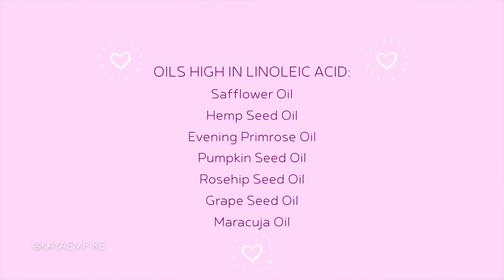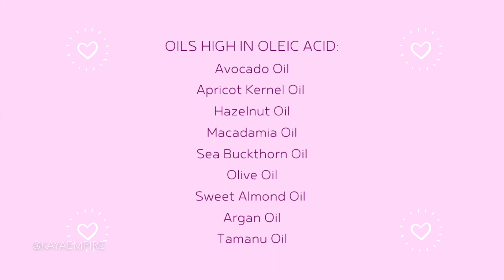PICKING THE BEST OIL FOR YOUR SKIN TYPE: OILY ACNE PRONE + DRY SKIN | KAYA EMPIRE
What if I told you that your super oily, acne prone skin could be helped by applying a facial oil to your skin? The answer starts with "linoleic" and ends with "acid" :) Today's video is all about linoleic acid and oleic acid, two fatty acids responsible for skincare benefits. In this video, I talk about which oils are best for your skin type and WHY they're better for your skin type. Much love

Products:
The Ordinary Rosehip seed oil
Tarte maracuja oil
Herbivore Emerald (hemp seed) oil
Josie Maran argan oil

*PR Gifted